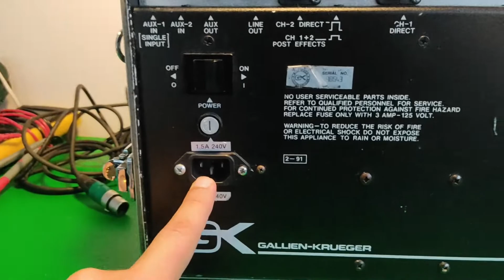Gallien-Krueger GK-200MV - Conserto Completo do Amplificador- Defeito de Solda Fria.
Neste vídeo você pode acompanhar mais uma etapa de um dos meus dias de trabalho em minha oficina na cidade de Lisboa. Hoje conserto um amplificador Gallien-Krueger.